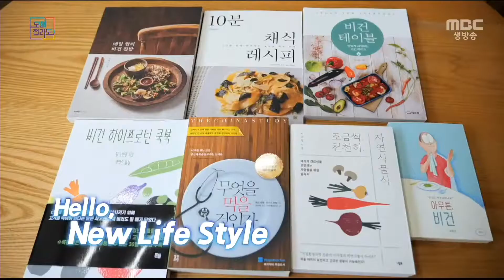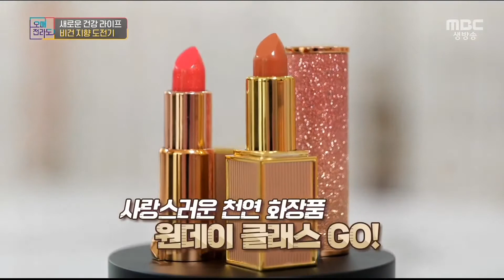새로운 건강한 라이프, 비건 지향 도전기 [오매전라도_광주MBC_2021.06.01]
환경보호에 민감한 요즘 떠오르는 트렌드 비건,
부담이 되신다면 비건 지향은 어떠세요?
비건도 여러 종류로 나뉘어 뷰티, 패션까지 확장
일주일에 한 번이라도 자연 존중 소비 함께해요